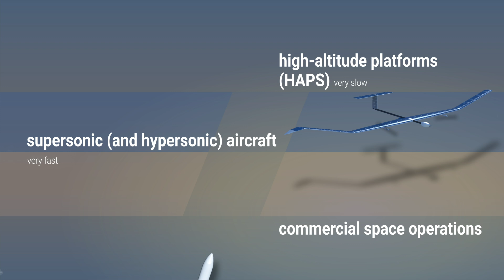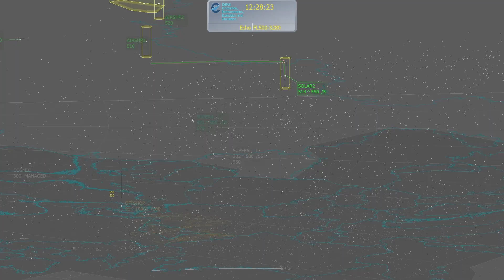ECHO 2 - European Concept for Higher Altitude Operations Phase 2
The higher airspace (airspace approximately 60,000 ft) is no longer exclusive to space rockets and military planes, but hosts an expanding range of vehicles, including long-endurance balloons, high altitude platform stations (HAPS), supersonic and hypersonic aircraft. With missions varying from connectivity and surveillance to passenger transport and satellite services, these vehicles with vastly different operating characteristics present a new airspace management challenge. The project will build on research from the ECHO project on developing a concept of operations (CONOPS) for higher airspace. Specifically, the project will focus on introducing to the CONOPS a module on space launch real-time monitoring, and packages covering ground and air-ground operational integration procedures.